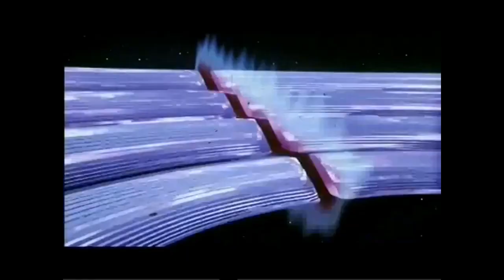1994 // The ALTOS // Alternate OSCARS (Best Movies & Actors // Nominees & Winners)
The Best Films of the Year (Blockbusters included). And the best acting. Compared with Academy Award Winners of 1994. Keep loving movies!